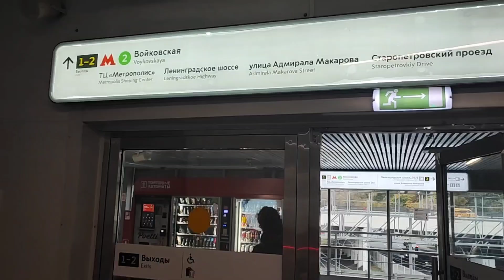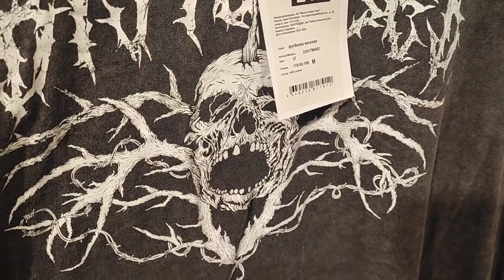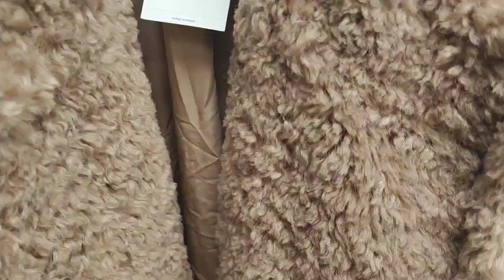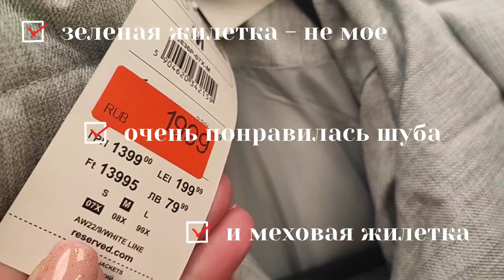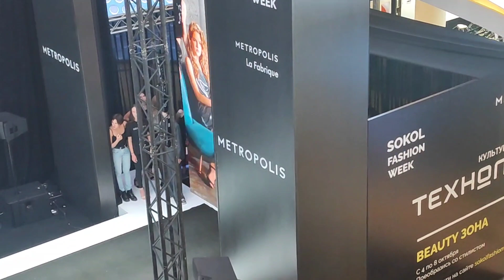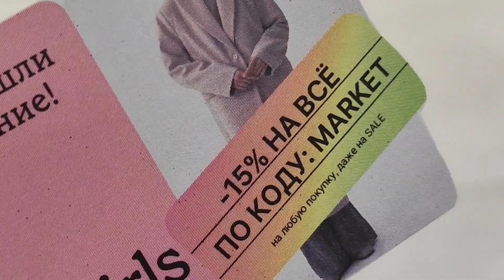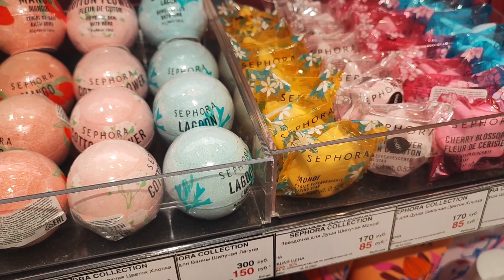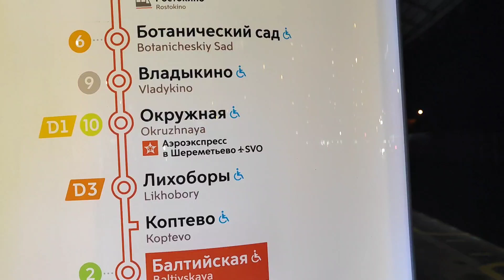MOSCOW 🍁 шопинг, будни, примерки в reserved, красота для дома в ЗЯ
Всем привет 🍂 Приглашаю вас погулять по ТЦ Метрополис москва, посмотреть, что нового появилось в магазинах. Пошопиться, порадовать себя примерками и покупками.